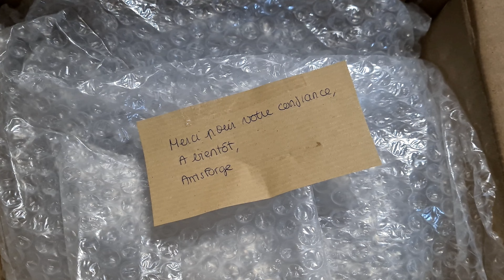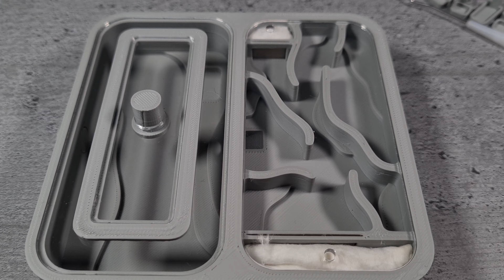Je vous présente les fourmilières et création 3D d'un adolescent motivé ! ANTS FORGE ( UNBOXING )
fourmi : Acanthomyrmex thailandensis

Yo l'équipe ! Aujourd'hui nouvelle vidéo, j'espère que vous allez passer un bon moment en ma compagnie , bonne vidéo !

❤ Merci de prendre le temps de liker partager et commenter mes vidéos , ça m'aide énormément !❤